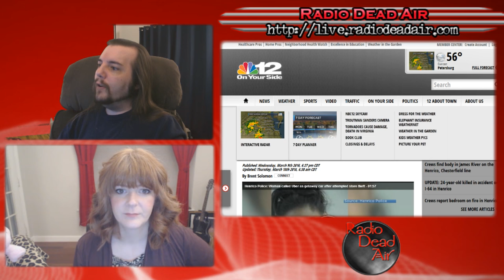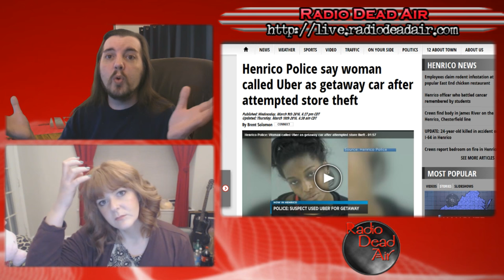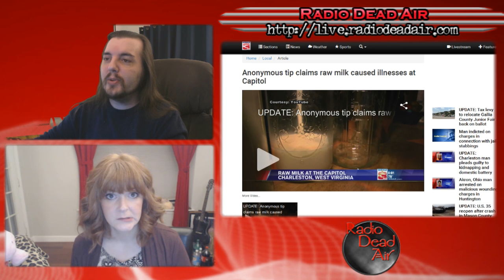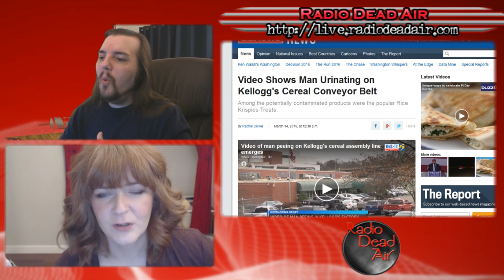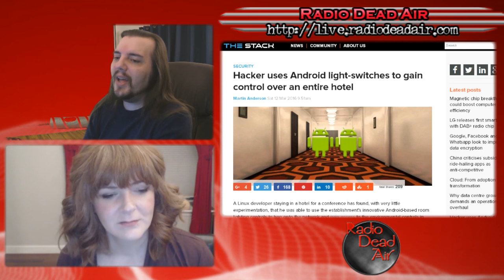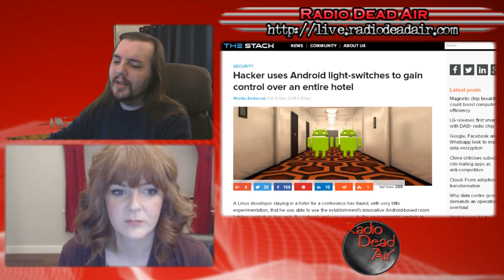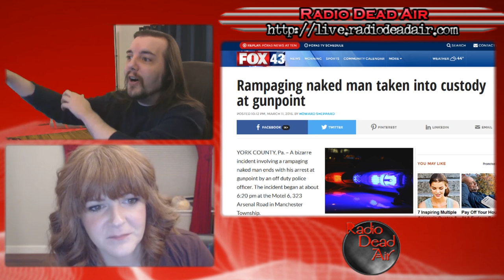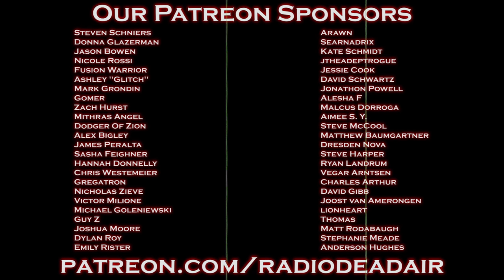WTFIWWY Live - Who Peed in Your Cereal? - 3/14/16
This week: getting your ass handed to you in the most literal sense, how the "Internet of Things" turns into the "Impending Lawsuit" and what happens when Bruce Banner forgets to change into the Hulk ...